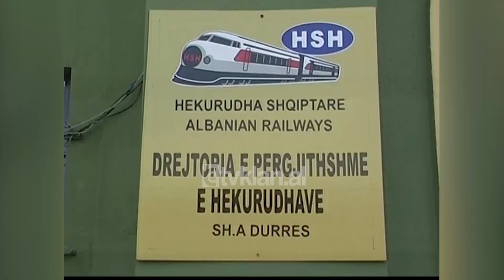Hekurudha Shqiptare me kushte të këqija, qytetarët e përdorin për më lirë - (18 Tetor 2008)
Të udhëtosh me tren në Shqipëri ka vite që nuk është as luks dhe as kënaqësi. Përveç linjës Tiranë-Durrës, trenat e tjerë ofrojnë kushte të mjerueshme. Ndërkohë që shpejtësia e lokomotivave shpesh herë nuk i kalon të 60 apo 70 km/orë.

Ata udhëtarë që preferojnë linjat hekurudhore e shikojnë si zgjidhje të detyruar dhe e bëjnë për shkak të çmimit të ulët të biletës.

Qytetar: “Po të shkosh për shembull në Lezhë me një fugon do shumë para, do 4 mijë lekë, kurse me tren shkojnë 120 lekë”

Qytetarja 1: “Është më e lirë dhe më përpara është siguria. Je më i sigurtë më tren sesa me makinat e tjera.

Qytetarja 2: “O mizerje fare, ky tren që shikoj unë sot më duket sikur po e shoh në Indi ose andej nga Iraku nga këto. Ç’është ky tren kaq i shkatërruar.”

Drejtuesit e hekurudhës thonë së shkak për amortizimin e shërbimit hekurudhor është mungesa e investimeve.

Zamir Ramadani: “Hekurudhat shqiptare për herë të parë pas 60 e sa vitesh ekzistencë e saj. Kalon një sistem të ri organizimi, pra ne ndajmë në njësi biznesi në vete transportin e pasagjerit, ndajmë në njësi në vete biznesin e transportit të mallit. Ne prapë nuk entuziazmohemi nga puna e deritanishme. Kuptohet që edhe masat për vitin e ardhshëm janë mjaft optimiste në drejtim të rritjes të përmisimit të kushteve të lëvizjes së trenave në hekurudhën shqiptare.”

Sipas statistikave zyrtare numri i udhëtarëve në linjat hekurudhore vetëm për një vit arrin në 1.2 milion. Ashtu si gjithë sektorët e tjerë edhe hekurudhat pritet ti nënshtrohen procesit të privatizimit. Gjë që shihet si një mundësi për përmisimin e shërbimit. /tvklan.al

Gazetare: Enkelejda Arapi